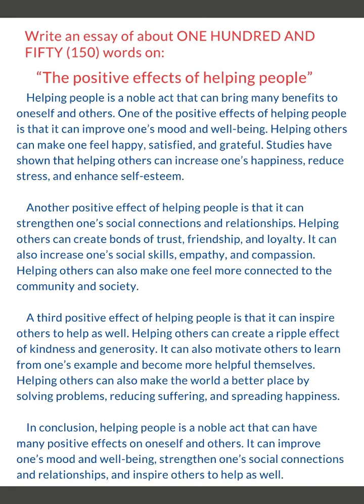الصف الأول الثانوي| مقال عن الآثار الإيجابية لمساعدة الناس positive effects of helping people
مقال أولى ثانوي
مقال بالانجليزية عن الاثار الإيجابية لمساعدة الناس
An essay about positive effects of helping people
كيف تكتب مقال عن  الآثار الإيجابية لمساعدة الناس
مقال بالانجليزي
مقال الصف الأول الثانوي
كتاب المعاصر
المعاصر أولى ثانوي
كتابة مقال
أوى ثانوي 2024
موضوع بالإنجليزية عن الأصدقاء الجيدون
الصف الأول الثانوي الترم الأول
إزاي تكتب مقال essay
ازاي تكتب مقال بالإنجليزي
إزاي تكتب مقال أولى ثانوي